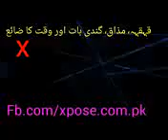Maulana tariq Jameel ki mehfil e maskari